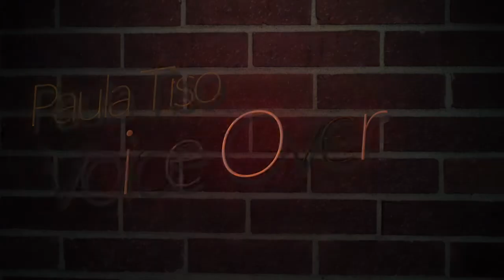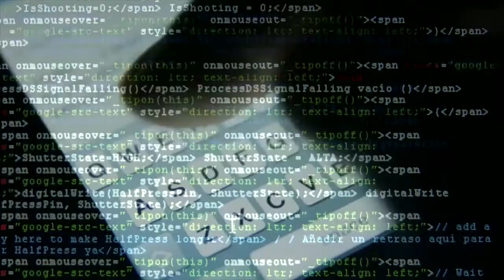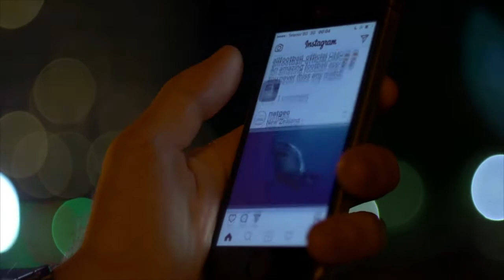Paula Tiso Voice Over